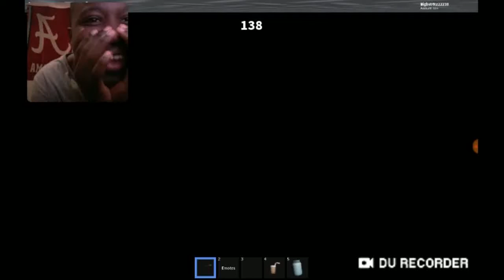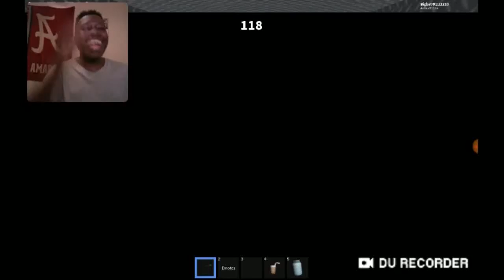Playing VIP With Friends (Roblox Murder Mystery 2)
I hope y'all enjoy and sorry that the video came late because my new tablet kept having WiFi problems xd.